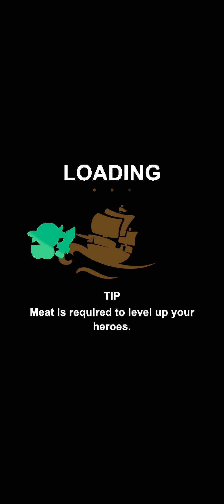HeroShip Geçerli Rol Oyunu - (Apk)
HeroShip - Adventure Idle RPG gameplay, Denizlerde çeşitli canavarlar ve adalar ortaya çıkacak.
Ayrıca kahramanların sevimli sohbetleri olduğunu göreceksiniz!

▶ Kendi kahraman partinizi yaratın!
HeroShip'te çeşitli kahramanlar var!
Şifacı, hasar veren ve tank kahramanları var. Sizce en güçlüsü hangisi?
En iyi kahraman kombinasyonlarını keşfedin!